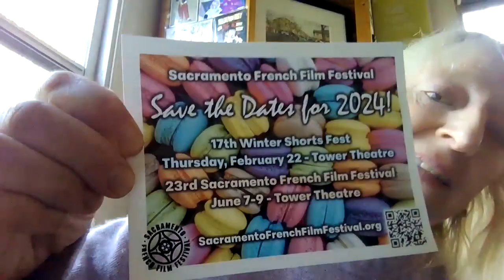Meet The Director: Olivier Peyon, director of "Lie With Me"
SFFF Presents: A discussion with Olivier Peyon, director of  "Lie With Me"

Recorded: Sunday, 3 December, 2023